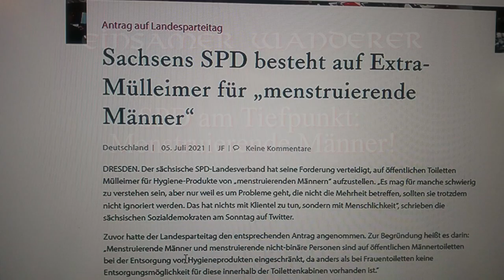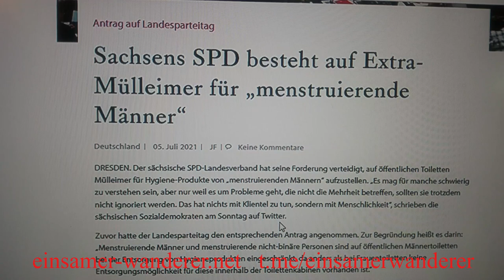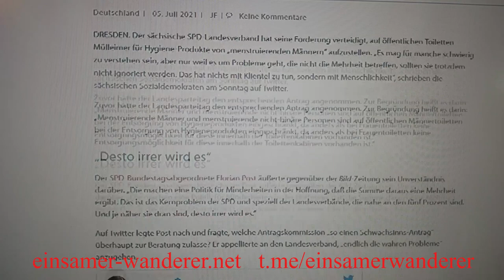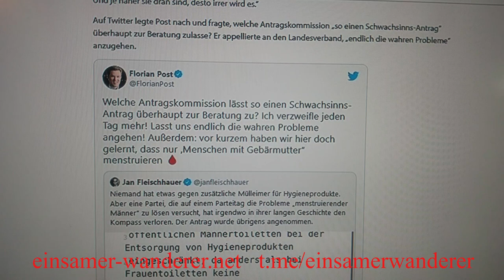Mülleimer für menstruierende Männer - SPD am Tiefpunkt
Heute kommentiere ich einen geistigen Ausnahmezustand innerhalb der SPD.

Weitere:
Gettr: LoneWanderer